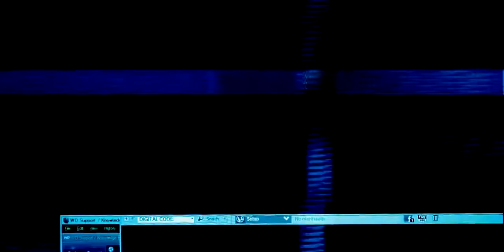[2017.06.25] День Молодёжи 2017: автомен и автоледи (часть 1-я)